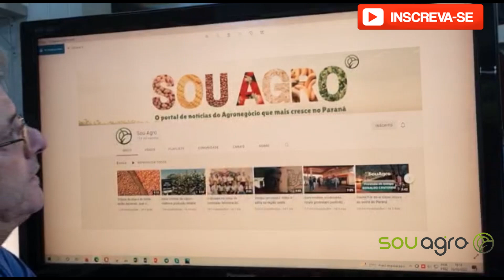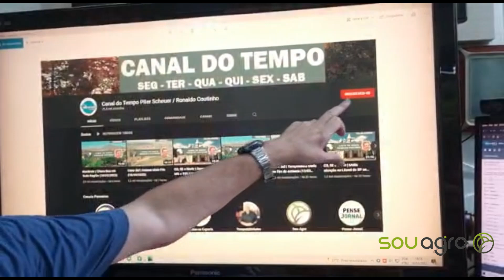Último fim de semana de verão com chances de chuva. Veja onde.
Assista o vídeo com as explicações do nosso consultor Ronaldo Coutinho.